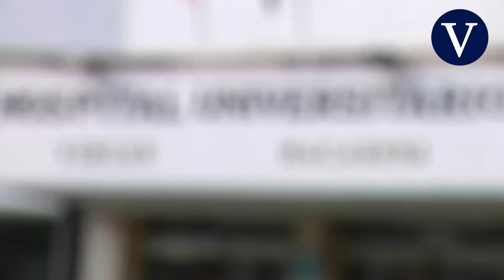Fumigan varios pueblos de Sevilla para combatir el virus del Nilo